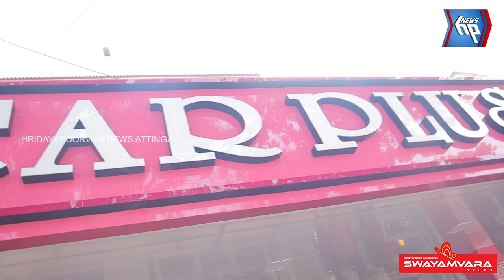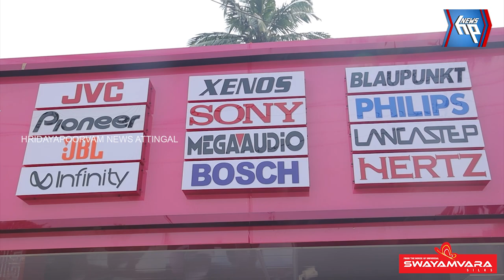എസ്ആർഎം കാർ പ്ലസിന്റെ രണ്ടാമത് ഷോറൂം പൂവമ്പാറയിൽ പ്രവർത്തനം ആരംഭിച്ചു